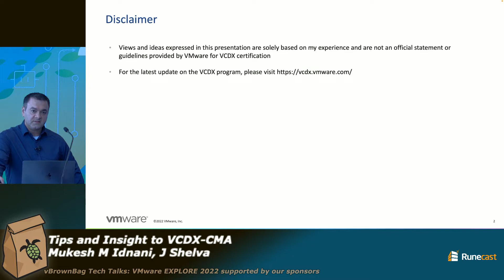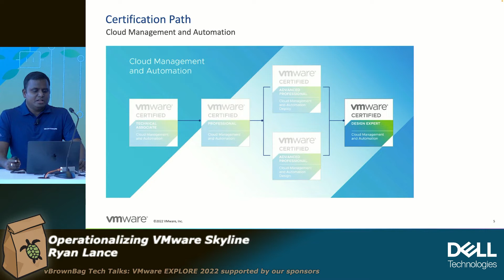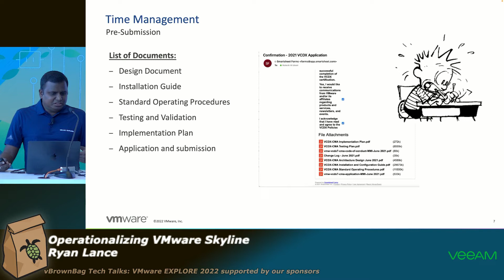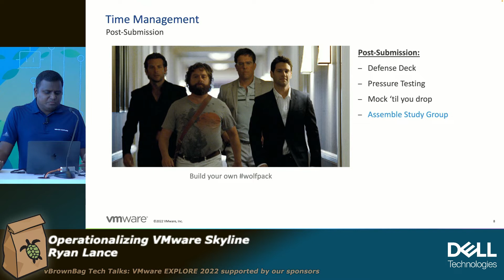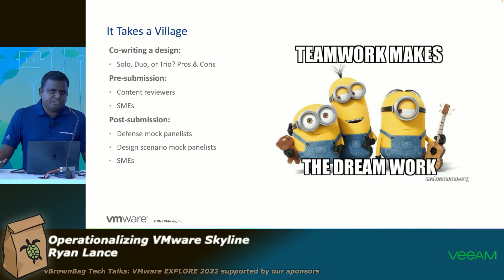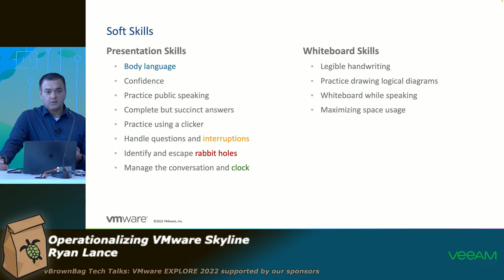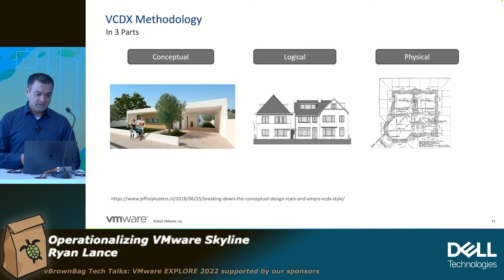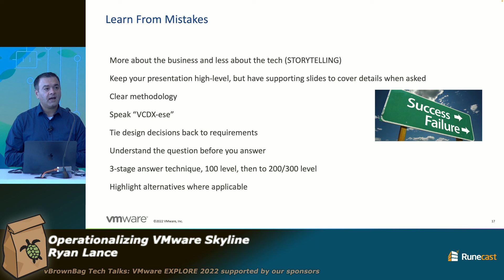Tips and Insight to VCDX - CMA - Mukesh M Idnani, J Shelva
Journey to VCDX CMA, provide guidelines on how to go about this and learn from my experience to expedite the part to success.

*About vBrownBag*

*vBrownBag TechTalks*